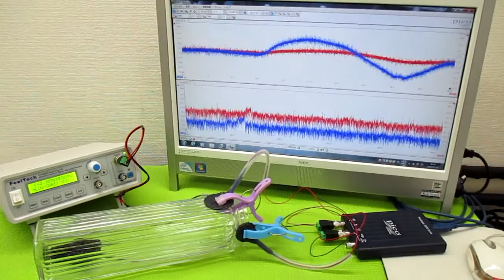オリジナル製品：超音波発振プローブを利用した超音波制御技術 ultrasonic-labo